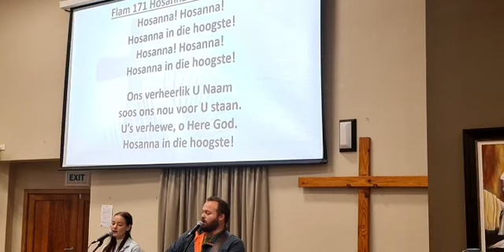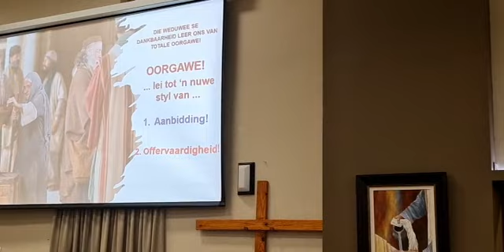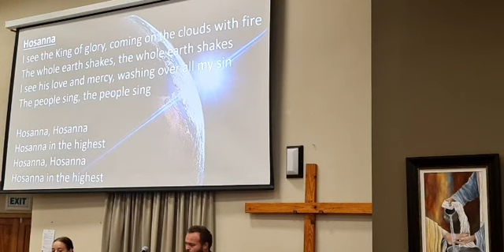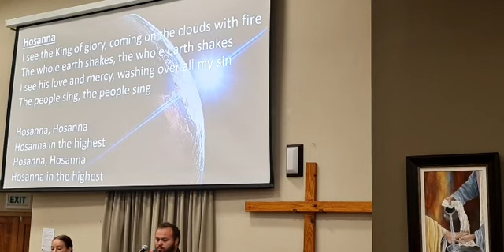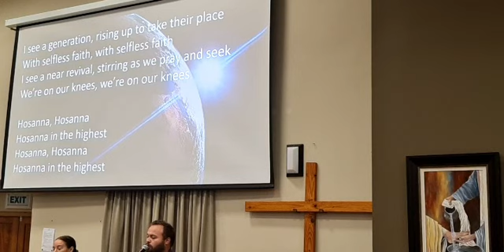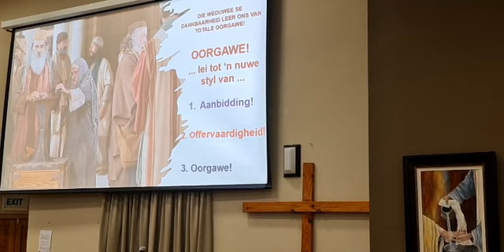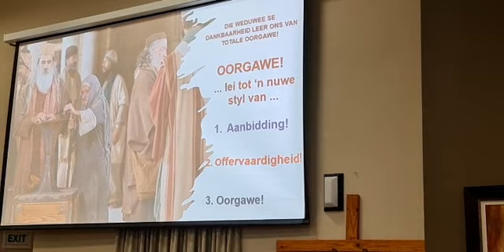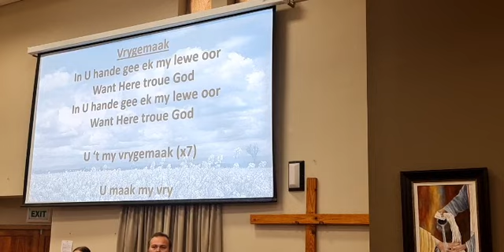Sondag 10 April 2022